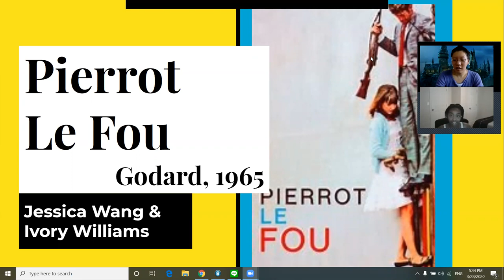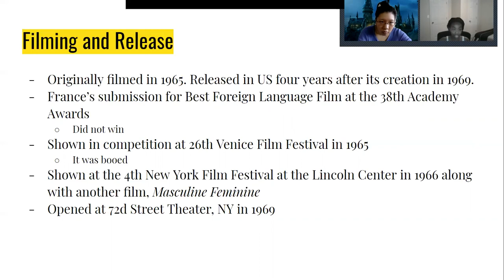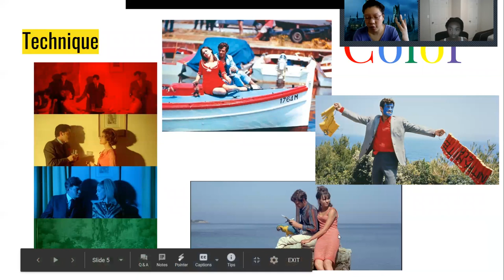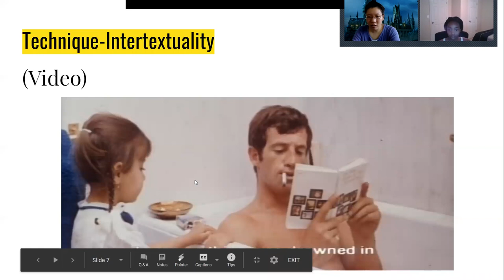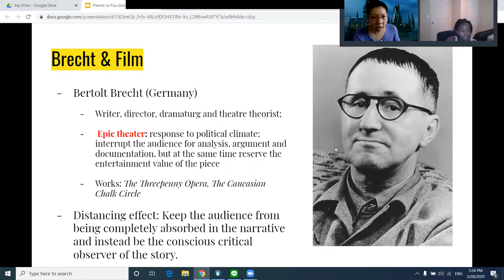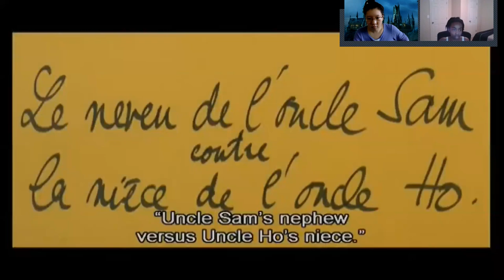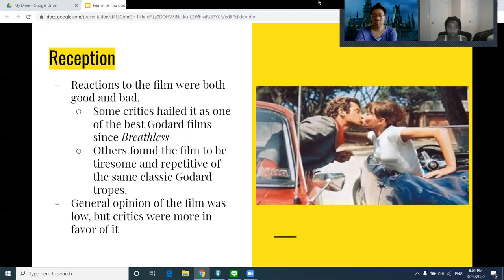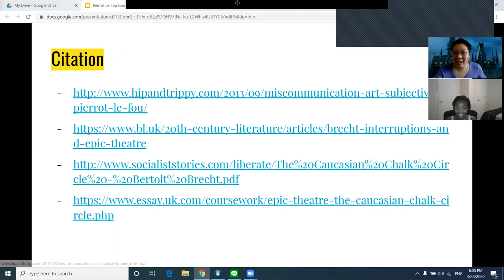Pierrot Le Fou Presentation